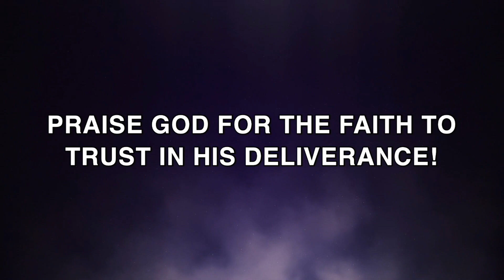Overcoming being Overwhelmed | WINNING BIG Week 2 | Destiny Church | Pastor James Womack